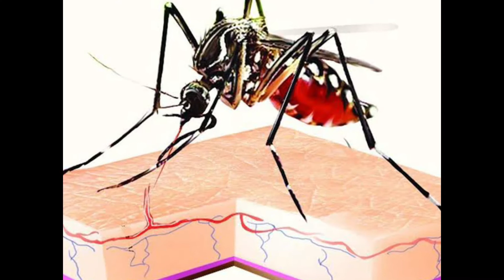Cases of viral fever and dengue on the rise in Varanasi, blood donation camps l SPHS l 14.09.2021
SHRI PADMASHREE HIGH SCHOOL AS STARTED A NEW VENTURE TO UPDATE PEOPLE ESPECIALLY OUR WORKING PARENTS REGARDING THE HAPPENINGS IN SCHOOL AND AROUND THEM AS WELL. THIS IS BENEFITING EVEN THE STUDENTS TO UPDATE AND IMPROVE THEMSELVES Cases of viral fever and dengue on the rise in Varanasi, blood donation camps organized l SPHS l 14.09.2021